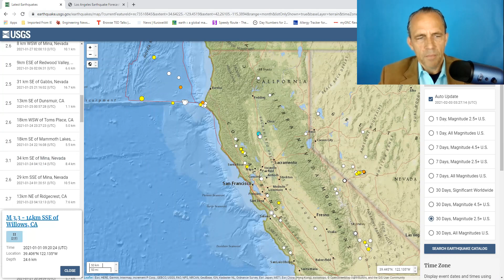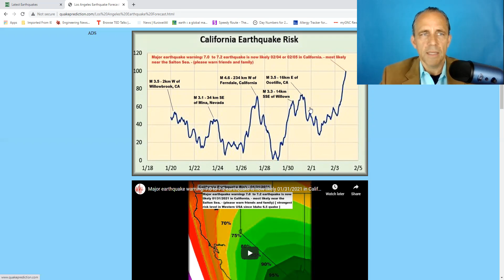Major earthquake warning: 7.0 to 7.2 earthquake is now likely 02/03 to 02/05 in Los Angeles area.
Major earthquake warning: 7.0  to 7.2 earthquake is now likely 02/03 to 02/05 in California. (most likely on 02/04) - most likely near the Salton Sea. - (please warn friends and family)  -
(( NOTE: After the research discovery of the past 2 days (and 15 years of research) earthquake prediction is as easy as forecasting when the sun will rise. ))

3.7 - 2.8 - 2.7 earthquake(s) (likely foreshocks) hit warning area.